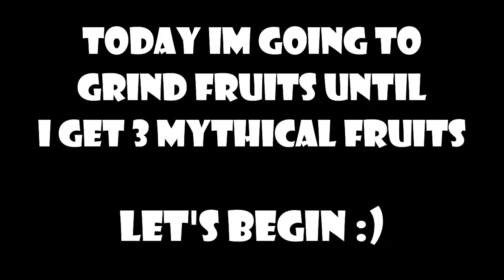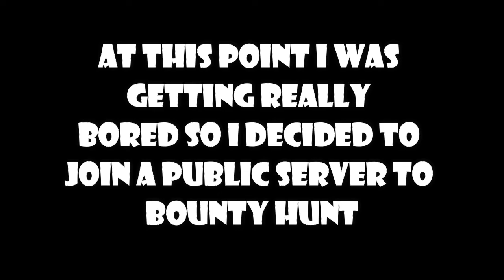Grinding Devil Fruits Until I Get 3 Mythical Fruits (Blox Fruits)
anyone can help me create discord server so i can give away fruits there that i found :)